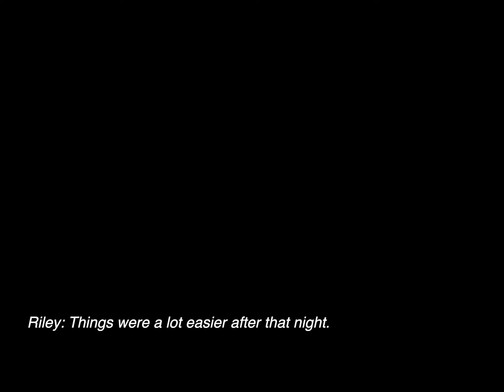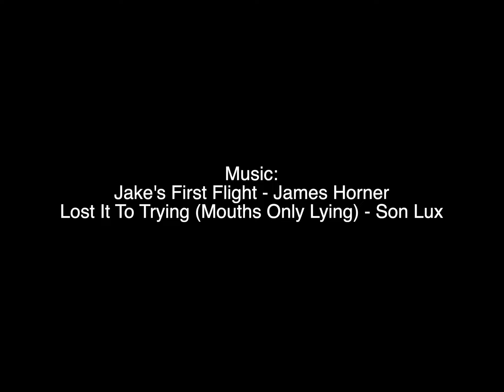SSO SERIES | Redamancy Episode 6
i'm so sorry for making you all wait this long! i kinda forgot about this series lol. but i'm happy to say that I will definitely be completing it. there is only 1-2 episodes left, but season 2 is potentially on the table... stay tuned.

⇢ open me ⇠

faq ☆

firestar :)

- how many accounts do you have?
just this one - ivy lightnest!

- how many horses do you have?
currently, 20.

- what level are you?
currently, 18.

- can we meet up?